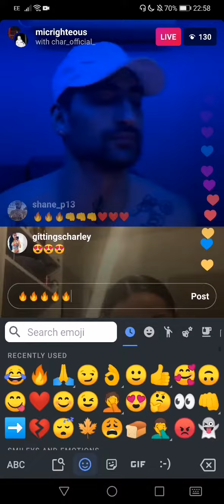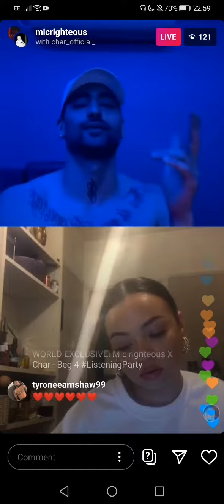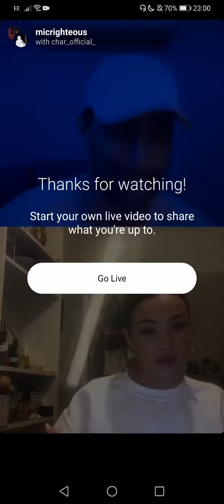Mic Righteous ft Char - Beg For (preview clip)